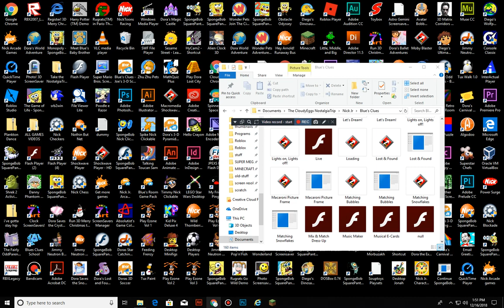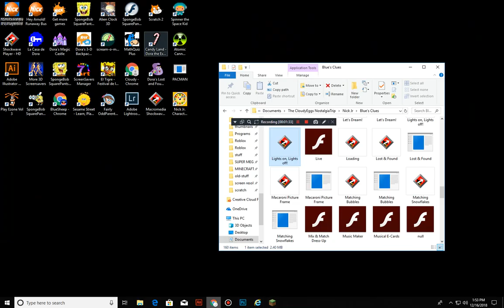Blue's Clues - Lights on, Lights off! (PROJECTOR)